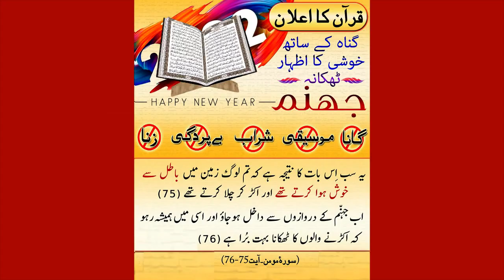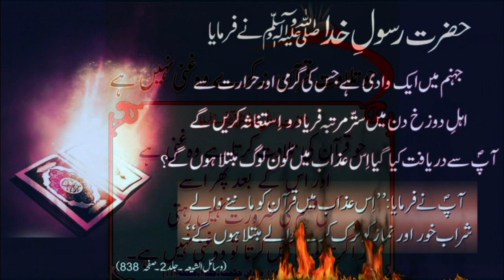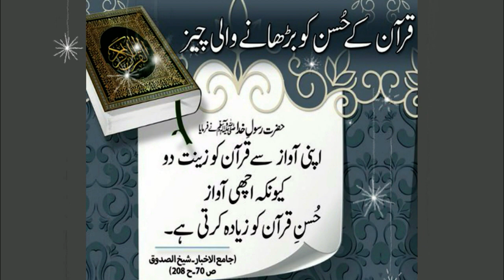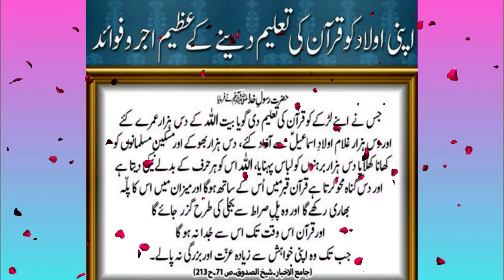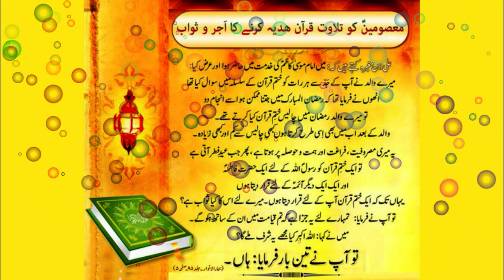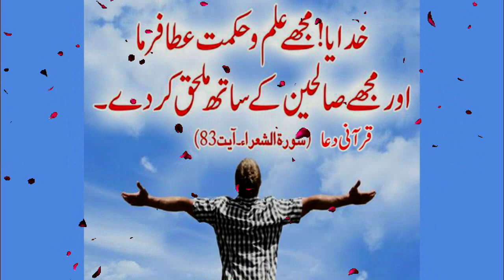Quran Ki Fazilat | Quran Ka Elaan | Quran Ka Ehtram | Quran Sharif | Merchant Tv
Quran Ki Fazilat Quran Pak Ka Farman Azab Aur Fazilat Bayan